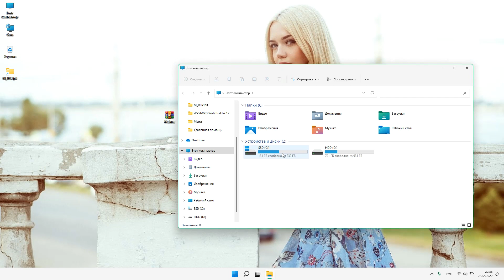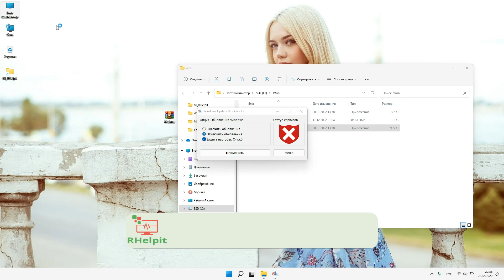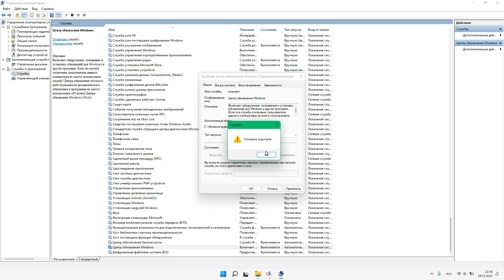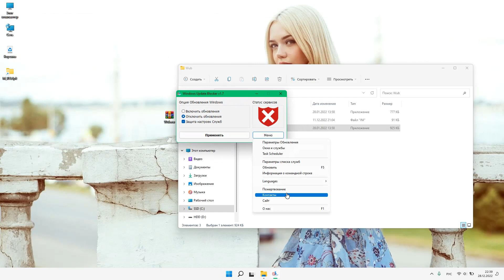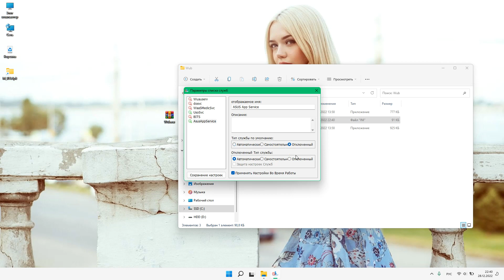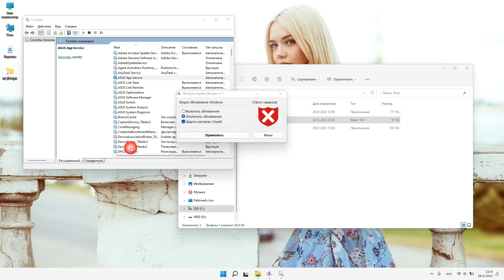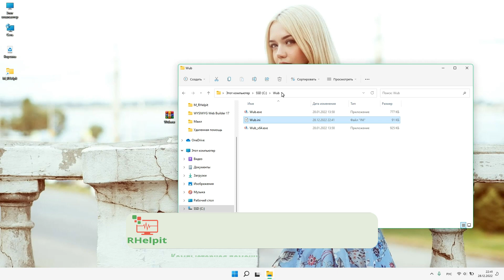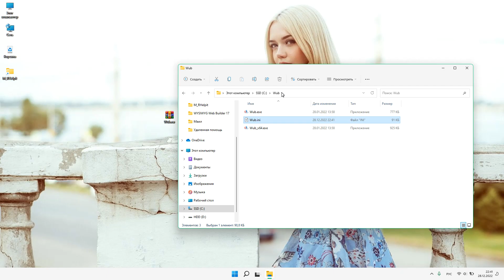Как отключить обновление Windows 2023?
Самый простой метод решения, как отключить обновление виндовс 10 11 навечно.

youtu.be/e3Tj9fS_cR8
youtu.be/w3H4rLtJu0w
youtu.be/OiJIDxXWxEA
Измените ситуацию – поддержите наши проекты сегодня!
Ваша поддержка может воплотить идеи в реальность!
Если вы верите в наши проекты и их позитив
Как Вы можете помочь:
Капиталбанк узкарт 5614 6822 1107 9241
Капиталбанк виза 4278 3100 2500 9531

Webmoney
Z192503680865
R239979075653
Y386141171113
Компьютерная помощь с выездом на дом и в офис.
Создание сайтов, на заказ с нуля Макин.
Спасибо за то, что вы являетесь важной частью
С наилучшими пожеланиями, UHelpit, RHelpit:)